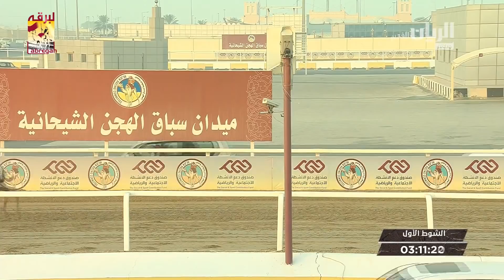ش1 سباق الحقايق (الأشواط المفتوحة والعامة) المحلي الأول صباح 8-9-2018